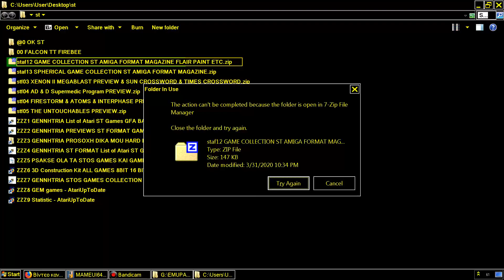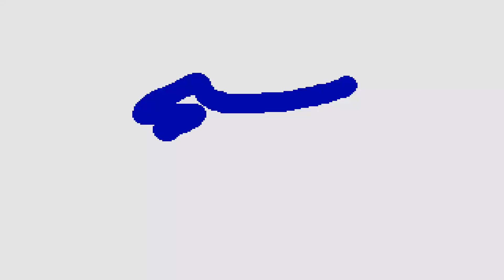STE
1) "GAME DEVELOPER" (GAME INTRO)
2) "GAME PUBLISHER" (GAME INTRO)
3) "MENU" DEVELOPER" (FOR ATARI ST GAMES - WHEN THE MENU STARTS)
4) TEAM WHO "CRACKS" GAME (INSIDE DECOMPACTER FROM ATARI ST OR IN THE AMIGA CRACKTRO)
5) VERSION OF UTILITY "CRACK TEAM" USES (AFTER GAME SELECTION IN MENU IN ATARI ST)
6) PROGRAMMER(S) WHO PROGRAMMED GAME (GAME START SCREEN, AND SOMETIMES EVEN IN "HIGH SCORE TABLE".

1) THE GAME EXISTS IN ONLY ONE VIDEO UPLOAD BUT THE UPLOADER "TALKS CONTINOUSLY",THEN THIS IS USELESS FOR ME AND I UPLOAD THE SAME GAME WITHOUT SPEECH
2) IF ANOTHER GAME UPLOAD (ONE ONLY VIDEO) IS FROM EXTERNAL "BAD" CAMERA WITH BAD SOUND,THEN I UPLOAD IT,AGAIN BECAUSE THE OTHER VIDEO IS USELESS...ETC ETC.WELL,FOR ME THESE GAMES ARE NOT "EXISTS" ON YOUTUBE
3) ALSO IF THE GAME HAS "FAKE" MUSIC SUCH AS FOR HYPOTHETICAL EXAMPLE OF "PACMAN" WHICH IN THE VIDEO YOU HERE INSTEAD GAME AND SAPLES "SAMANTHA FOX",THEN THE GAME IS USELESS,AGAIN,FOR ME.

INTERESTING